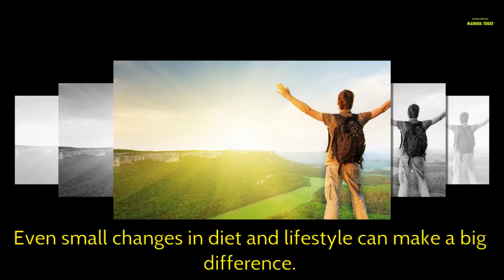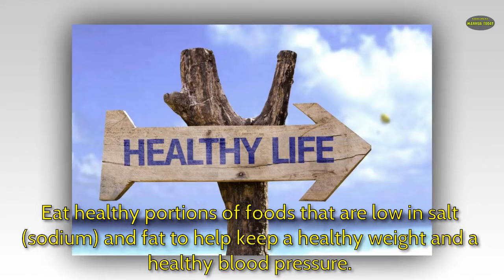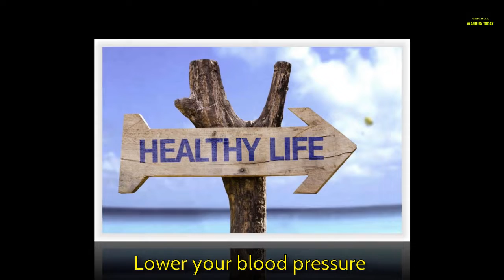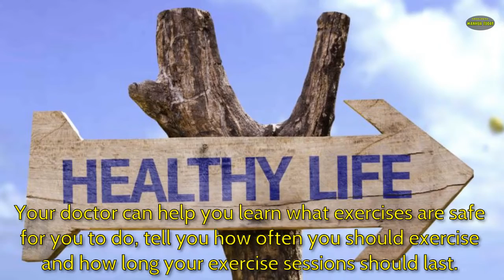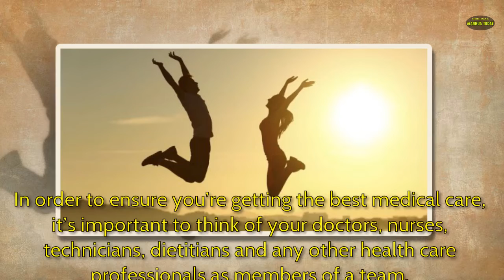Live healthy! | Kidney disease Prevention | Very Well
Kidney disease can often be prevented! And if you already have kidney disease, you can take steps now to keep your kidney damage from getting worse. Even small changes in diet and lifestyle can make a big difference.

Your kidneys are a pair of organs located toward your lower back. One kidney is on each side of your spine. They filter your blood and remove toxins from your body. Your kidneys send toxins to your bladder. Your body later removes toxins during urination.

Here in Very Well channel, we bring you helpful information about kidney diseases.Kidney disease,Kidney disease types,Kidney disease transplants,transplants,Kidney education,Kidney disease research,Kidney disease symptons.

* No images, music and videos are created / owned by us.
* This video is entirely fan made by the Manga fan, if you (the owner) want to remove this video, please CONTACT DIRECTLY before doing anything. We will respect delete it! Thank you so much!
Kidney disease types
Kidney disease transplants